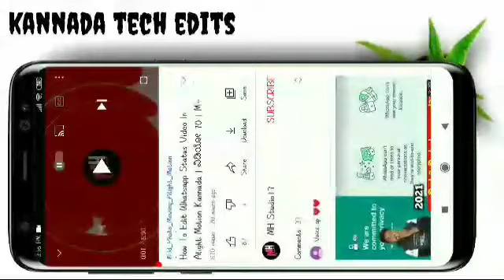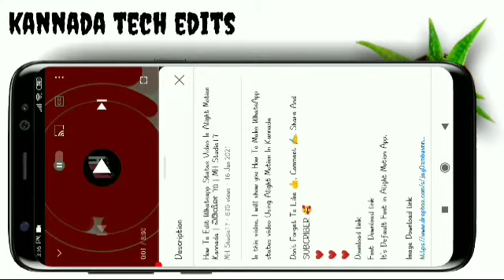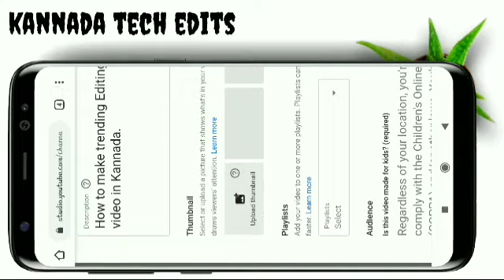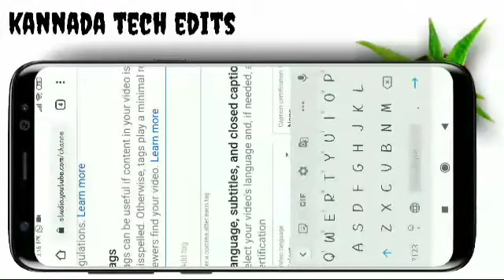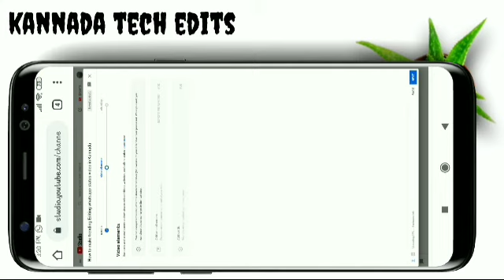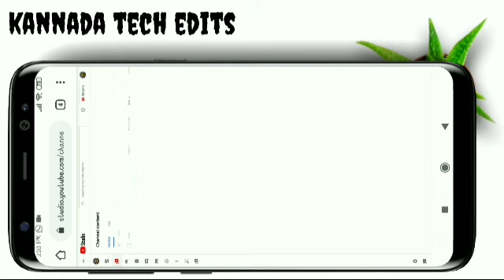How To Upload YouTube video on mobile & computer I Kannada I 2021I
How To Upload YouTube video on mobile & computer I Kannada I 2021 I

ದಯವಿಟ್ಟು ಹೊಸ ಪ್ರತಿಭೆಗಳಿಗೆ ಪ್ರೋತ್ಸಾಹ ನೀಡುವ ಸಲುವಾಗಿ ಸಬ್ಸ್ಕ್ರೈಬ್ ಮಾಡಿ🔔🔔👍👍👍🙏